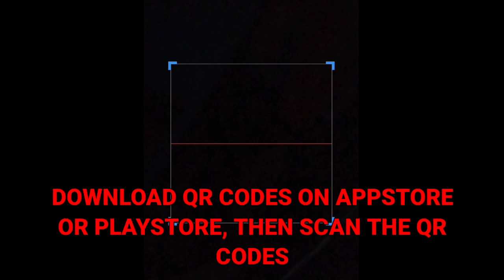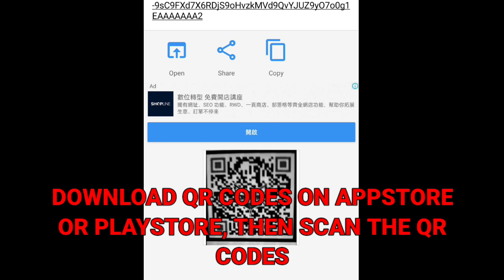Nba 2k mobile redeem redeem codes new | Nba 2k mobile new codes 2022 may